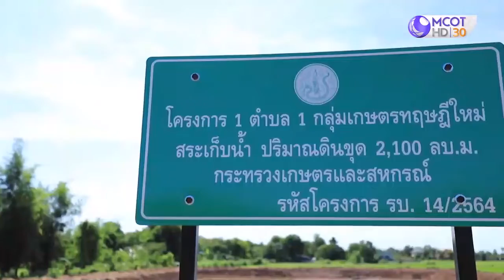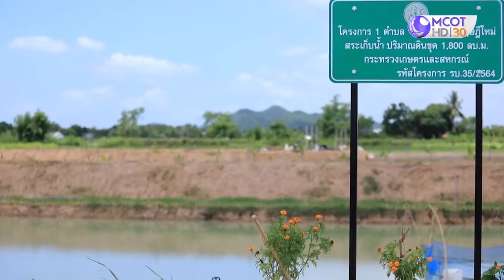กรมพัฒนาที่ดิน-โครงการ 1 ตำบล 1 กลุ่มเกษตรทฤษฎีใหม่ ภายใต้การดูแลของสำนักงานพัฒนาที่ดินเขต 10 (Talk)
รายการคนไทยหัวใจเกษตร  ออกอากาศทางช่อง 9 MCOT HD วันที่ 5 กรกฎาคม พ.ศ. 2564